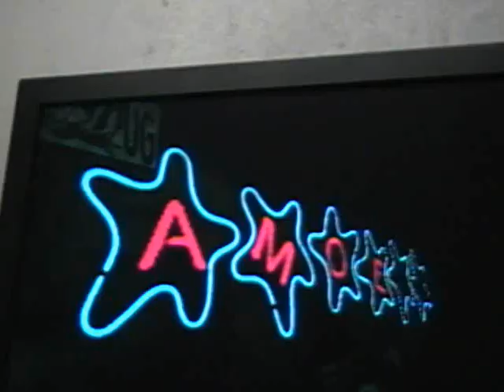Lily and Dos sing for TouhouRP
Just as the titile say Dark(Lily) sings through the Monsoon by Tokyio Hotel while I Sonicchica (Dos) sings B.Y.O.B. by System of a Down. I was originally gonna sing Misery Business but that didn't came out great.

I don't own Guitar Hero or any of the songs that plays in the background of it.